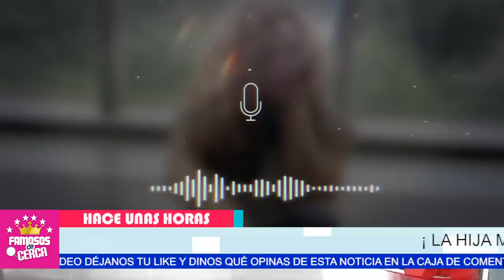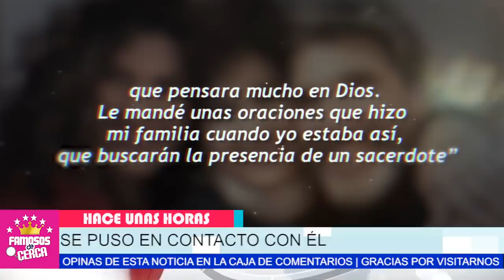🎚️🖤 ¡ 𝗨𝗟𝗧𝗜𝗠𝗔 𝗛𝗢𝗥𝗔 ! Gimena Boccoro / 𝗣𝗼𝗿 𝗘𝘀𝘁𝗮 𝗥𝗮𝘇ó𝗻 Diego Verdaguer 𝗦𝗘 𝗙𝗨𝗘 𝗧𝗔𝗡 𝗥𝗔𝗣𝗜𝗗𝗢 🎚️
ESTO LO EXPLICA TODO / Del Porque Diego Partio tan rapido de este mundo.

 BIENVENIDOS!!!